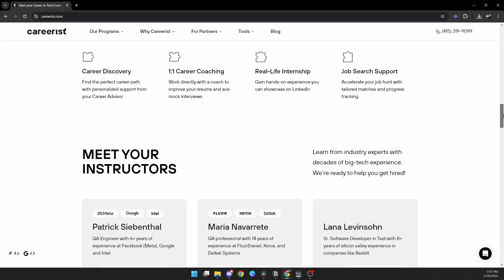How to Become a Software QA Engineer in 6 Months | Inside Look at Careerist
Start your tech career today.

Breaking into tech has never been more accessible. Careerist is redefining how people transition into high-paying tech roles with hands-on training, career coaching, and real-world internship opportunities. In this video, we take a closer look at how Careerist is helping students gain the skills and confidence to succeed in roles like QA engineering and more—without needing a degree or prior experience.

From affordable programs to personalized mentorship, Careerist offers a fast-track solution to land your dream job in tech. Whether you’re looking to pivot your career or break into the industry for the first time, this video will provide insights into why Careerist is making waves in the tech world.